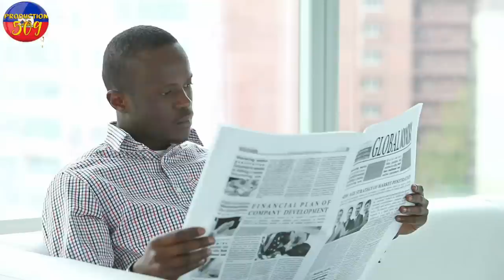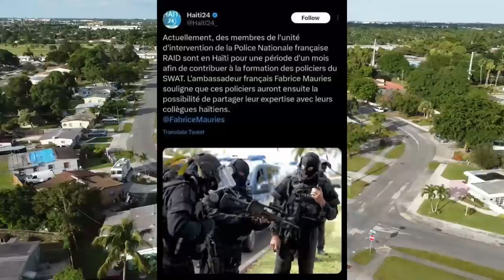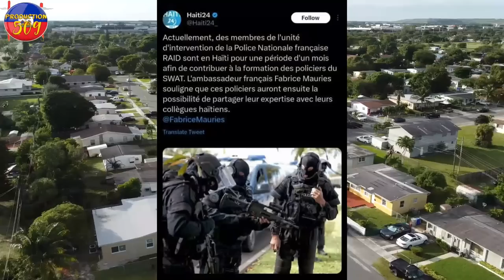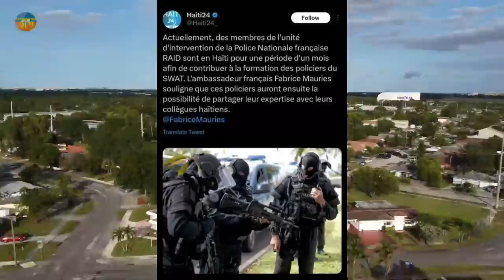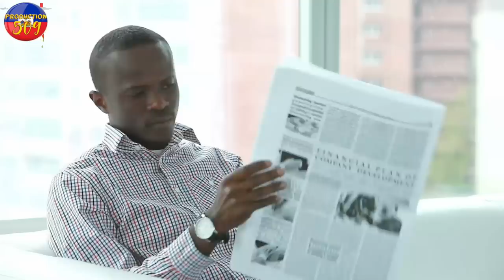PLIZYè POLISYE FRANSè DEBAKE AYITI CHèF G4ng VITELOM ATAKE Akademi polis la anpil polisye pran fwap